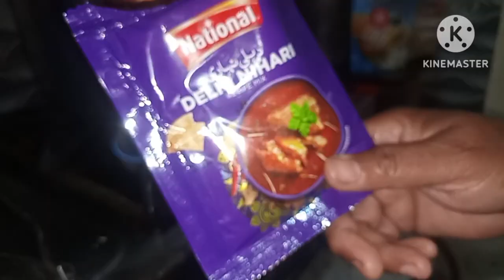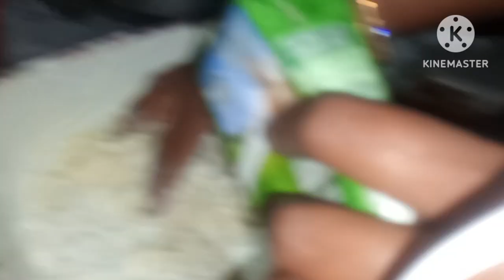IFTAR ONE WEEK KA LIA PREPAED BAKING ITEM||WIHTOUTOVEN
IFTAR ONE WEEK KA LIA PREPAED BAKING ITEM||IFTAR ROUTINE||@robinaqureshifamilyvlog

MARI RAMZAN CLEANING OR 2NDIFTAR ROUTINE||ROBINA QURESHI FAMILY VLOG

Ramadan food Preparation  blog ||  basic ideas to  save time  in Ramzan
ramadan routine,
 basics ideas about ramadanhumare vlogs, vlogs,
 ramadan food preparation,
ramadan prep,
pre ramadan preparation,
 pre ramadan food preparation food ideas,
national nihare
 hindi,
urdu,
lifestyle,
ramzan,
 vlogger,
vlogging,
 ramadan 2024,chana,,
 chicken samosa,
 mini samosa

clik the link👇
://youtu.be/1xLiRdDnyWg

Shaheen qureshivlog
family vlog
Pakistani blogger
House wife vloger
pakistan
pakistanilife
rural pakistan
vlog village life
Pakistani Punjab
Happy Punjab
punjabi women village life
Punjabi morning village life
Punjabi Culture and Traditional
Formal House Punjab Village
Punjab Biggest Village
islamabad village
Islamabad Burma Town Village
Mini Islamabad Village
Punjab Lifestyle
Punjab Countryside
punjab morning live
Natural rural Life Cooking
Malayalam
Beautiful Natural with rural  life video
Best village life in the world
vlog in Village Women's Daily Life
Pakistan Most Beautiful Village
islamabd Village Working vlog
Pakistani Punjabi Culture
pakistani urdu color